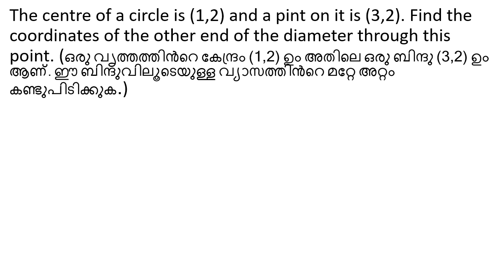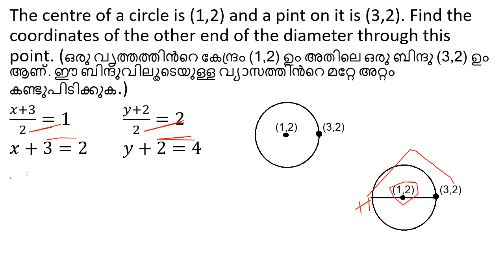CLASS 10 MATHEMATICS CHAPTER 9 GEOMETRY AND ALGEBRA | ജാമിതിയും ബീജഗണിതവും | PAGE 217 QUESTION 6